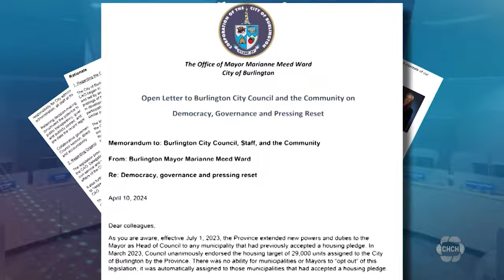Burlington mayor delegates some ‘strong mayor powers’ to others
Burlington mayor Marianne Meed Ward is handing over some of her strong mayor powers that Premier Doug Ford gave all city mayors who agreed to meet the province’s housing targets.

Some on the council say the move isn’t enough.

“The key to having a fulsome democracy here in Ontario is that majority rule comes first,” said Rory Nisan, City of Burlington’s deputy mayor and Ward 3 councillor.

Nisan doesn’t believe strong mayor powers are good for democracy.

“There have been 17 mayoral decisions, there are a couple that are more significant, the mayor chose to use the strong mayor powers to appoint the new city manager, who is going to be a great choice so there are no issues there what so ever,” Deputy Mayor Nisan said.

Mayor Marianne Meed Ward said the hiring of Burlington’s new CAO was open, transparent and fully involved councillors.

“There was a public posting, open call for applicants, the council determined the roles the skill set and job description, the council selected the short list of applicants, and participated in interviews,” said Mayor Meed Ward, “at the end of that process, yes I had to sign a decision to action that process, but I did not unilaterally hire the new city manager.”

In March, Nisan drafted a motion asking the mayor to delegate some of her “strong mayor powers”, which the mayor did.

“There were three that could be handed over, the rest can’t, one is the ability to select a CAO, we’ve already done through a collaborative process so I didn’t hand that over,” said Mayor Meed Ward.

The Burlington mayor explained her move in a post on social media on Wednesday, but Nisan thinks the mayor needs to do more.

“The statement yesterday was a bit confusing at times, the idea that delegating these powers is performative, I have to disagree with because it sets a standard or norm of behaviour that the mayor will listen to the majority will of council and that we can make a decision as a majority. It’s the most fundamental principle of democracy,” said Deputy Mayor Nisan.

Other local mayors like Mat Siscoe in St.Catharines, have handed over their strong mayor powers, while Andrea Horwath in Hamilton is using hers to push through a housing development. Something Meed Ward said she would consider if it benefitted her community.